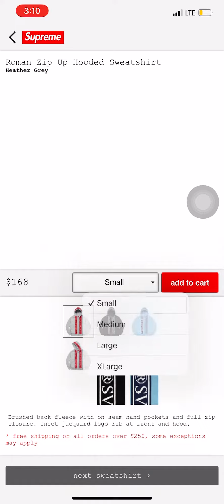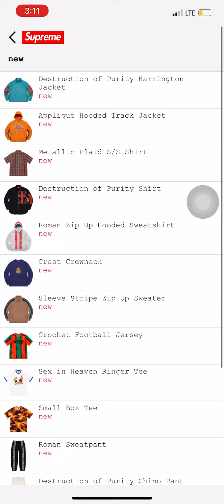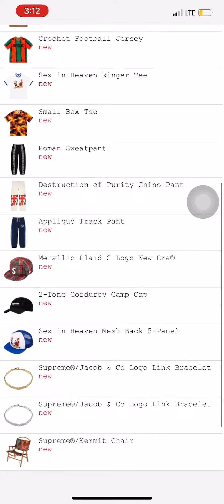Supreme Spring Summer 2023 SS23 Week 10 Jacob & Co